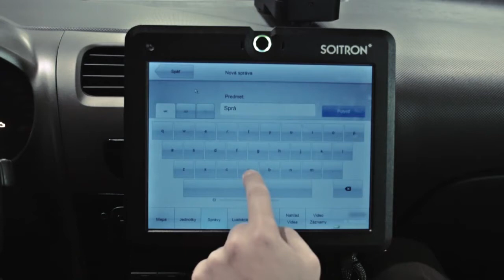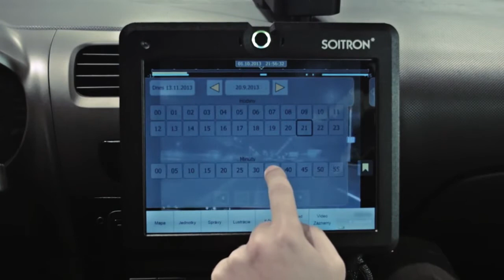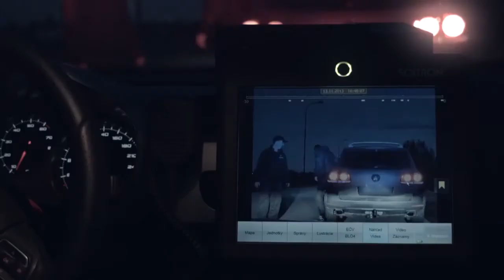narodna_evidencia_vozidiel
Projekt Národná evidencia vozidiel. Dodávateľ SOITRON. Subdodávateľ Hewlett-Packard Slovakia.